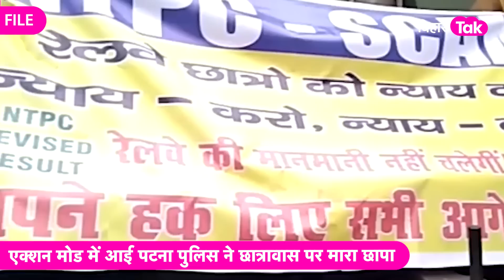साजिश: Patna University के कई हॉस्टल पर Police का छापा, IB Alert के बाद मिला हिंसा भड़काने का सामान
क्या अग्निपथ योजना को लेकर एक बार फिर बिहार दहल शकता है... कौन है जो बार- बार बिहार को दहलाने की कोशिश कर रहा है... आईबी ने अपने अलर्ट में कहा है कि पटना में उपद्रव की आशंका है... आईबी के अलर्ट के बाद पटना पुलिस  एक्शन मोड में आ गई है.